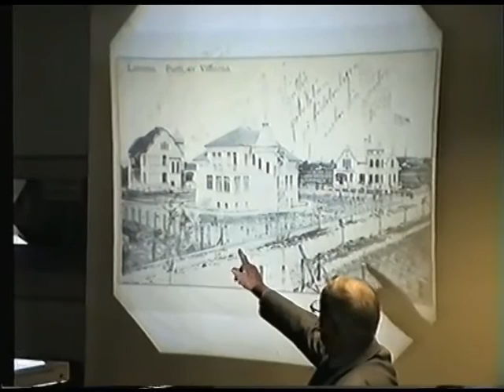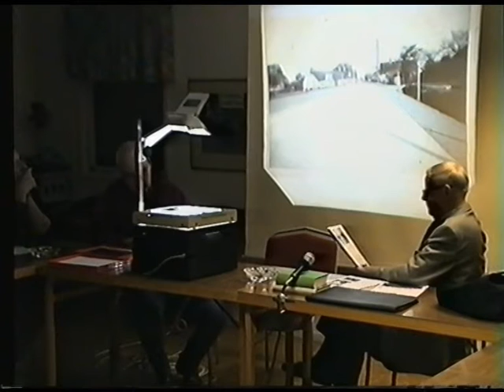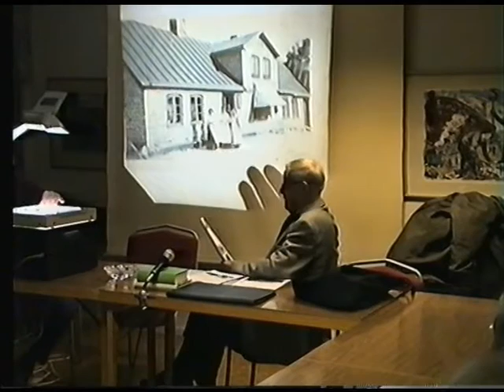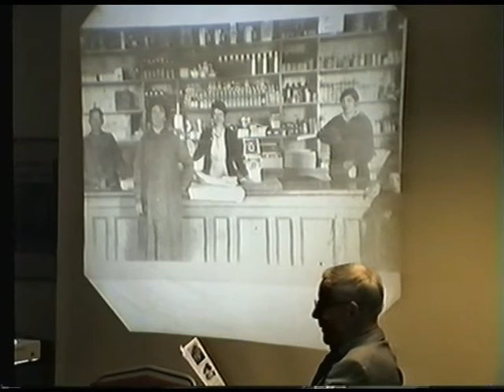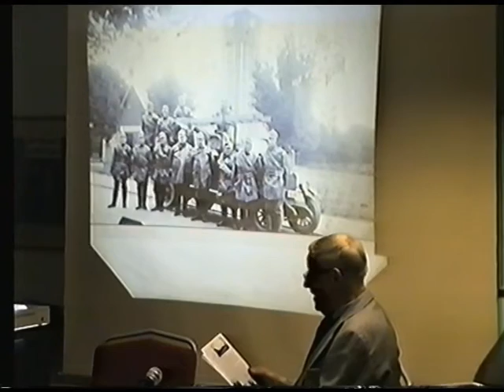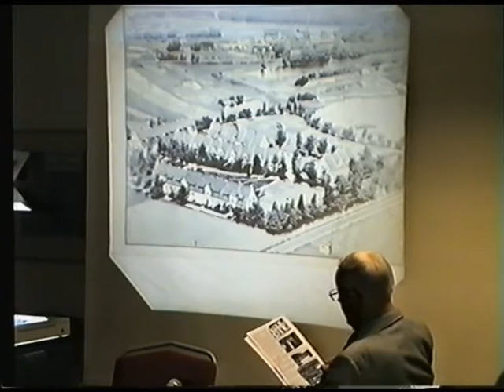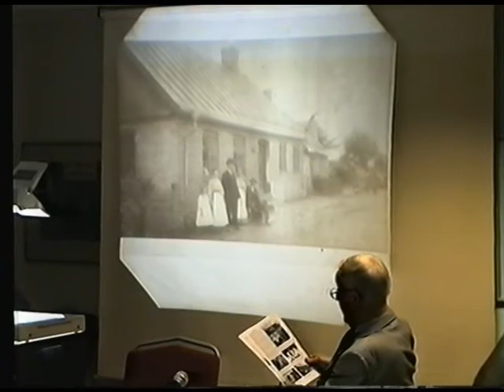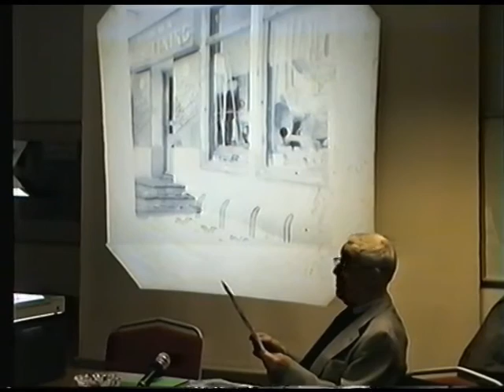En vandring i Lomma på 30-talet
En föreläsning kallad "En vandring i Lomma på 1930-talet" illustrerad med Tommy Nordströms foto och berättar gör John Andersson. Föreläsningen är inspelad 2004.